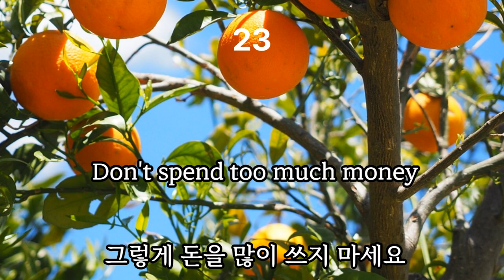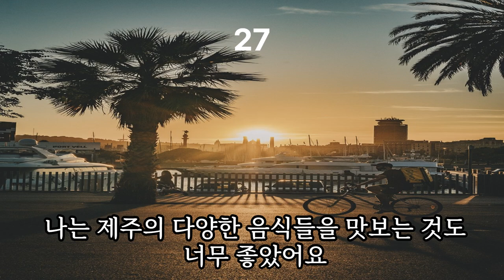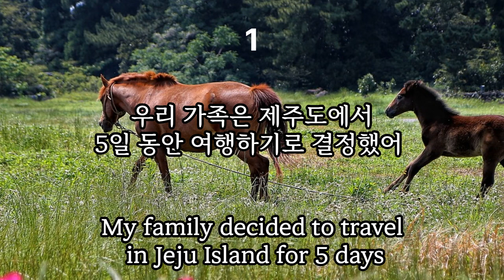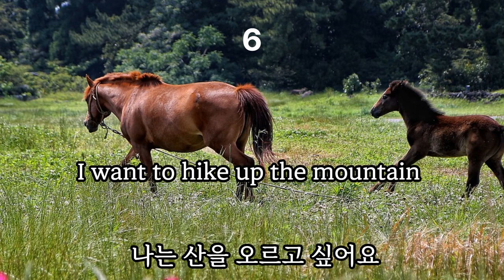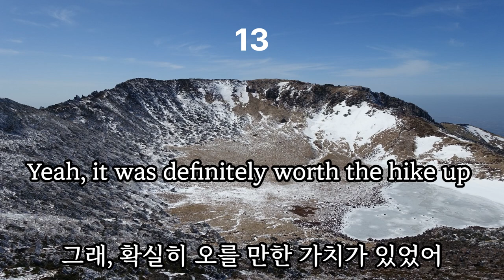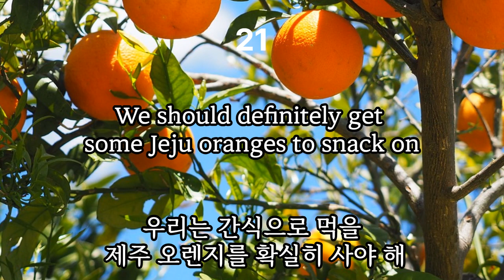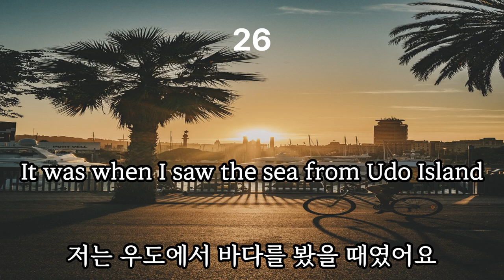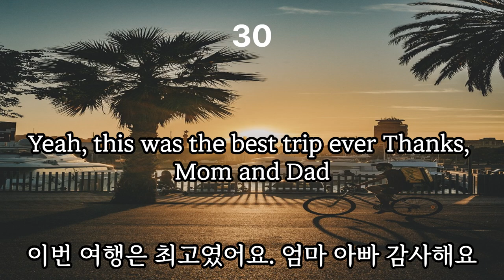온 가족이 제주도 여행을 계획하고 제주도 여행지에서 주고 받는 대화 입니다. 주고 받는 대화 속에서 배우는 상황 영어는 지루하지도 않고 내용이 쉬워 복습하기에 어렵지 않습니다.